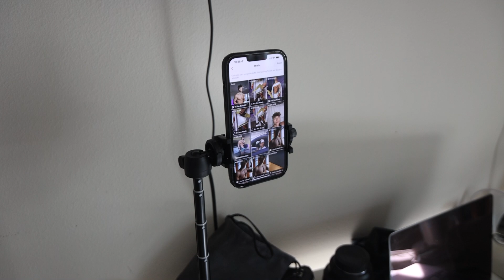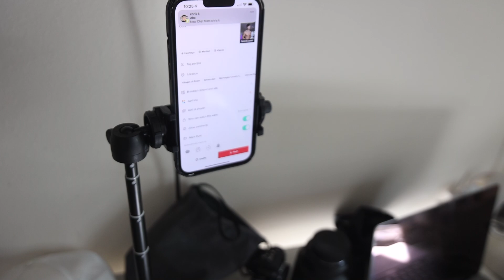My MILLION DOLLAR Morning Routine | Dialed AF Ep 13.